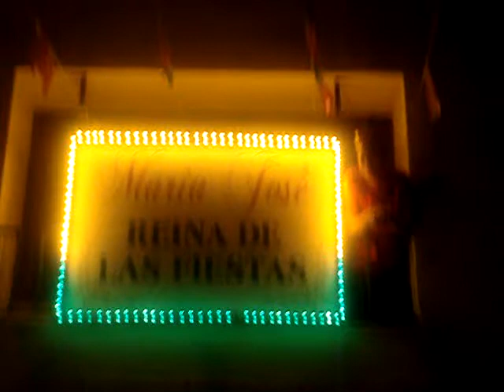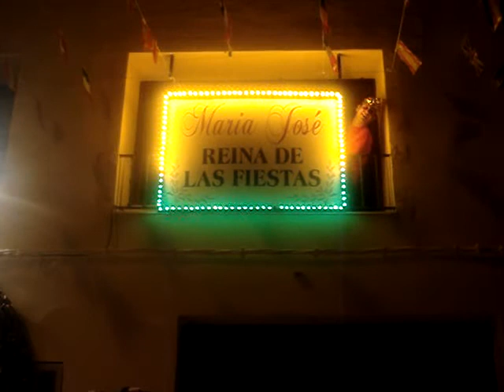APAGADO OFICIAL LUCES DE LA REYNA .FUENTERROBLES FIESTAS 2008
FIESTAS